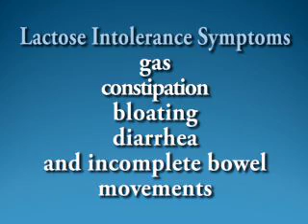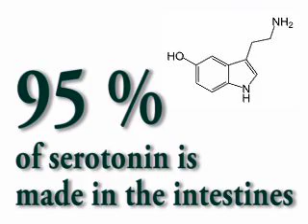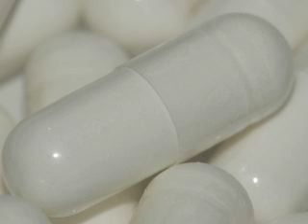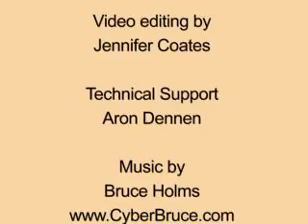Irritable Bowel Syndrome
BS is another word for 'Functional Bowel Disease' and it affects 12% of the population and any given time. 75% of people live their entire life without seeking outside help. IBS disrupts social lives and can dramatically lower people's quality of life. The symptoms include bloating, gas, incomplete bowel movements, constipation and diarrhea. Learn more about IBS in this informative video and what you can do to treat it.